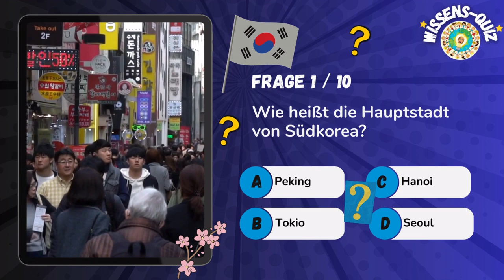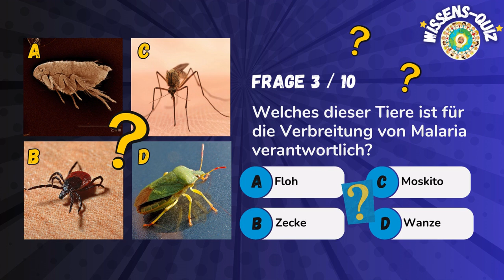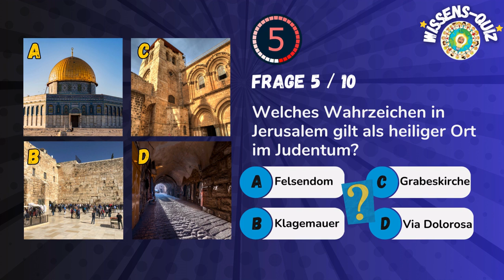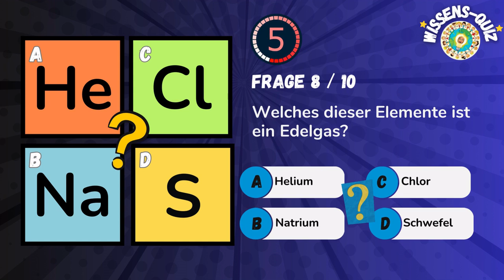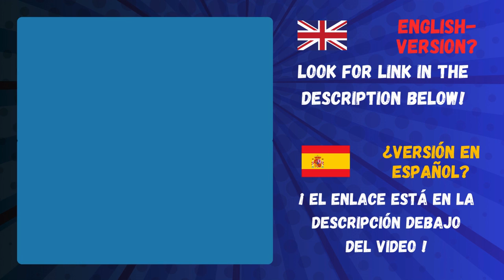Wissensquiz – Allgemeinwissen #14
Heute erwarten dich wieder 10 spannende Fragen aus Geographie, Biologie, Geschichte, Literatur, Chemie…

Werde zum Wissens-Star mit dem Wissensquiz der QuizMama!

Teste dein Allgemeinwissen mit diesem Video!

Beeindrucke Freunde, Familie und Lehrer mit deinem Wissen!

Dieses Quiz kann sowohl zu Hause, mit Freunden, Familie als auch im Unterricht geschaut werden.
Es eignet sich super zum Einsatz in Vertretungsstunden, bei Partys, etc.

Viel Spaß beim Quiz! 🥳

Wenn euch das Video gefällt: bitte liken und an Interessierte weiterleiten! Herzlichen Dank!

NEU—NEU—NEU—NEU–NEU: Quiz-Spaß International!

Liebe Grüße,
Deine QuizMama❤️